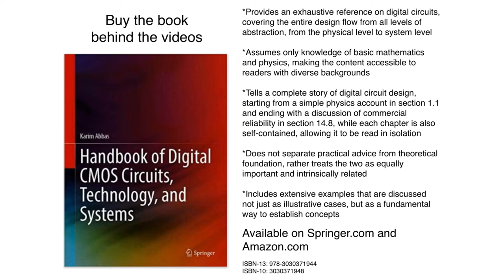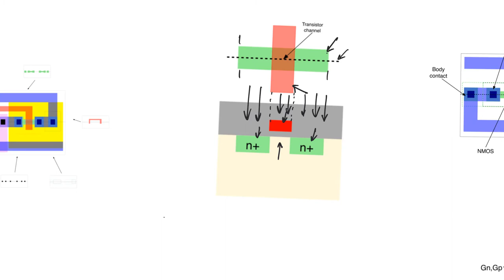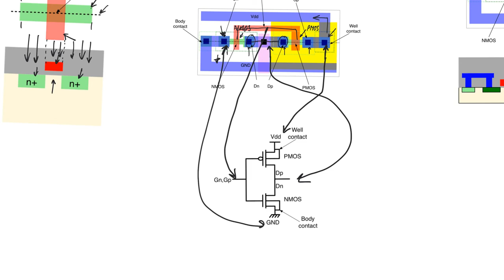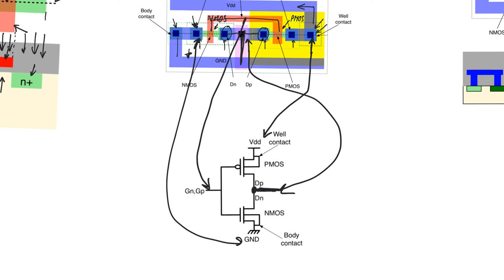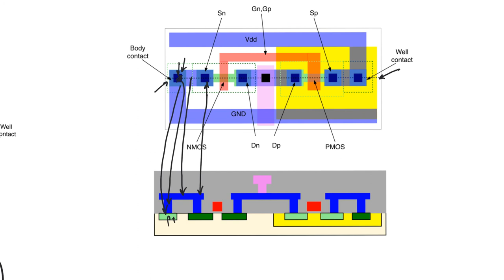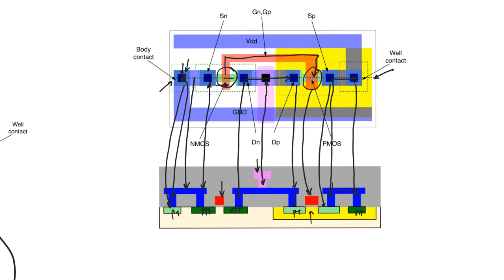8.1. What is a layout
We found out that the layout is actually the summation of the masks used to fabricate the chip. The reality is that the opposite is true, the masks are obtained from the layout. The layout is the product of the design flow. And it represents the design that we want to be realized on the chip.